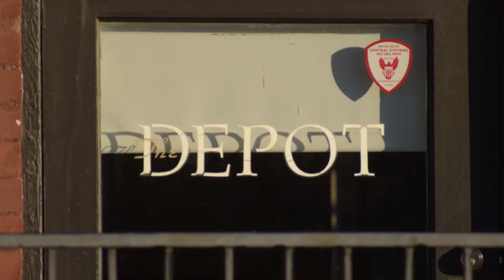Heartland Flyer Route Extension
with Jack Maney